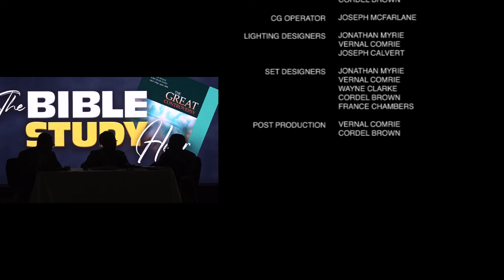Bible Study Hour || 2stQuarter || Lesson 7 || May 18 2024